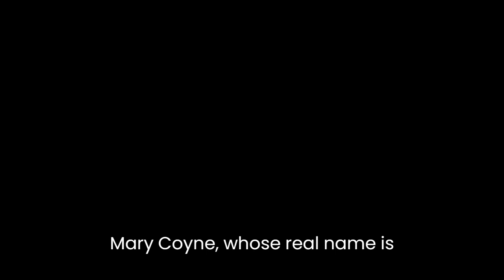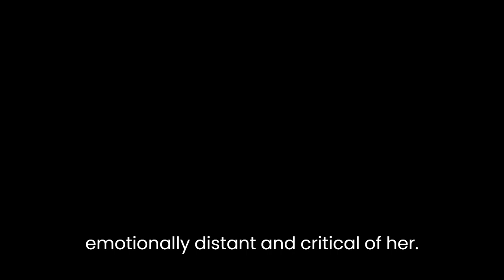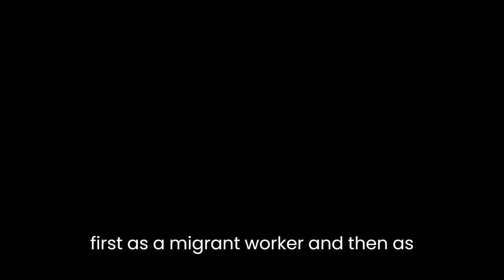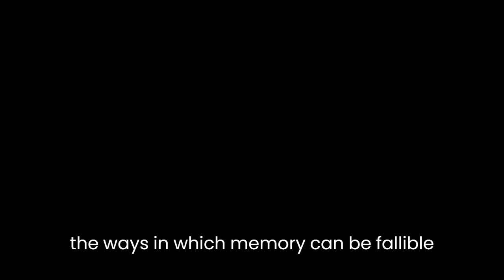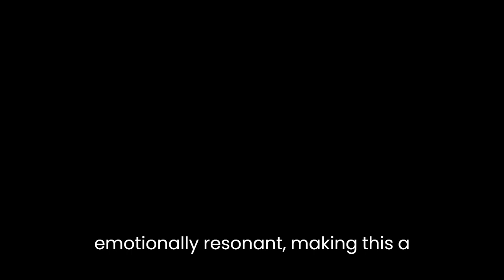"Mary Coin" By Marisa Silver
"Mary Coin" is a novel written by Marisa Silver that tells the story of three individuals whose lives are intertwined by a photograph of a migrant mother and her children taken during the Great Depression. The novel explores themes of family, identity, memory, and the power of images. In this analysis, we will delve deeper into the characters and themes of the novel.The three main characters in "Mary Coin" are Mary Coin, Vera Dare, and Walker Dodge. Mary Coin, whose real name is Florence Owens Thompson, is the subject of the photograph that becomes famous during the Depression era. Vera Dare is a professor who becomes obsessed with the photograph and the woman in it, and spends years trying to uncover the true identity of Mary Coin. Walker Dodge is a photographer who takes a picture of Mary Coin's house in the present day and becomes interested in her story.The theme of family is central to the novel, as all three characters are shaped by their familial relationships. Mary Coin is a mother of seven children who struggles to provide for them during the Depression. Vera Dare has a complicated relationship with her mother, who was emotionally distant and critical of her. Walker Dodge is a father who is estranged from his daughter and is seeking to reconnect with her. The novel shows how family relationships can be both a source of comfort and a source of pain.Identity is another important theme in the novel, as all three characters struggle with their sense of self. Mary Coin is forced to take on different identities to survive, first as a migrant worker and then as the subject of a famous photograph. Vera Dare is consumed by her search for the true identity of Mary Coin, and in the process, begins to question her own identity. Walker Dodge is grappling with his own identity as a photographer, as he begins to question the ethical implications of taking pictures of people without their consent.Memory and the power of images are also significant themes in the novel. The photograph of Mary Coin and her children becomes an iconic image that represents the struggles of the Great Depression. The novel shows how images can shape our understanding of history and can be both powerful and dangerous. At the same time, the novel explores the ways in which memory can be fallible and subjective, as different characters remember events in different ways.Marisa Silver's writing style is characterized by its lyrical and evocative prose. She creates vivid descriptions of the landscape and the characters, immersing the reader in the world of the novel. At the same time, she is able to convey complex emotional states with subtlety and nuance, allowing the reader to feel deeply invested in the characters and their stories.Overall, "Mary Coin" is a powerful and moving novel that explores themes of family, identity, memory, and the power of images. The three main characters are well-developed and complex, and their stories intersect in fascinating ways. Marisa Silver's writing is both beautiful and emotionally resonant, making this a novel that will stay with readers long after they have finished it.